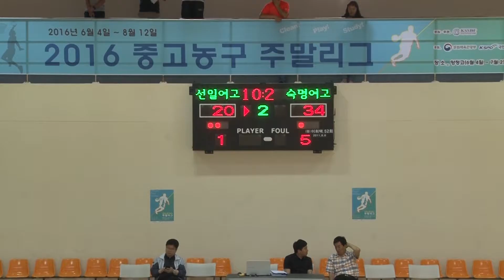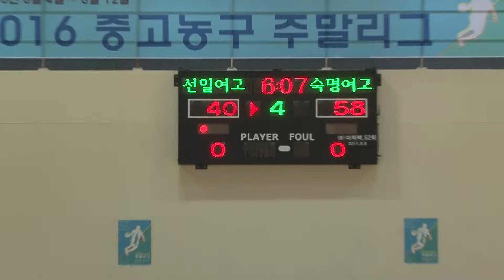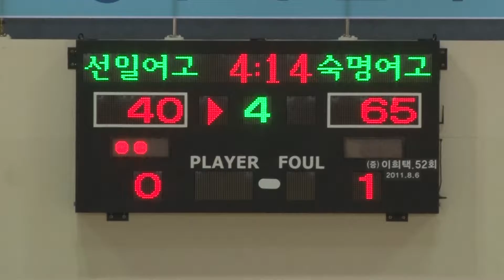선일여고vs숙명여고 2016중고농구주말리그 권역별대회 2차 양정고등학교